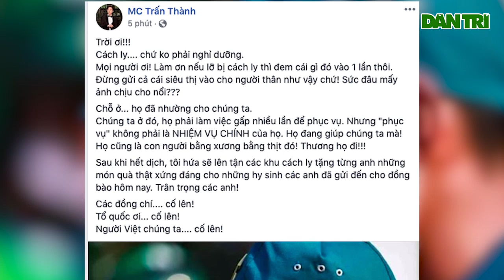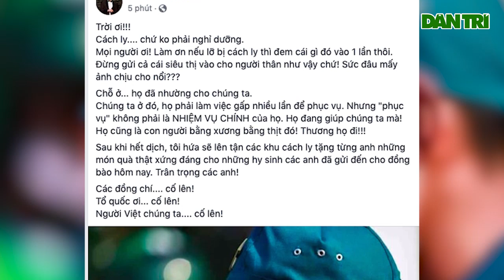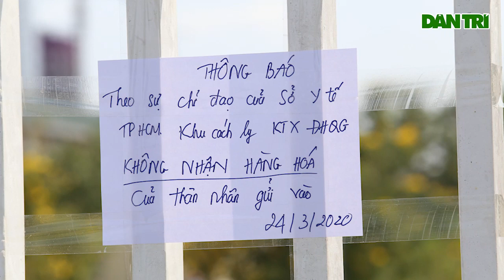Trấn Thành lên tiếng bảo vệ dân quân: Đi cách ly chứ không phải đi nghỉ dưỡng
"Đừng gửi cả cái siêu thị vào khu cách ly cho người thân như vậy chứ, sức đâu mấy ảnh chịu cho nổi?” - Trấn Thành bức xúc lên tiếng. Sau Võ Hoàng Yến, mới đây, Trấn Thành cũng chia sẻ quan điểm xung quanh vấn đề này công khai trên trang cá nhân gần 12 triệu người theo dõi. Theo đó, Trấn Thành khẳng định: "Đi cách ly chứ không phải đi nghỉ dưỡng. Chúng ta ở đó, các chiến sĩ phải làm việc gấp nhiều lần để phục vụ chúng ta. Họ cũng là những con người bằng xương, bằng thịt. Thương họ đi", nam MC cũng dành nhiều lời động viên và khen ngợi cho hành động của các cán bộ y tế, bộ đội đang làm việc tại các khu cách ly.